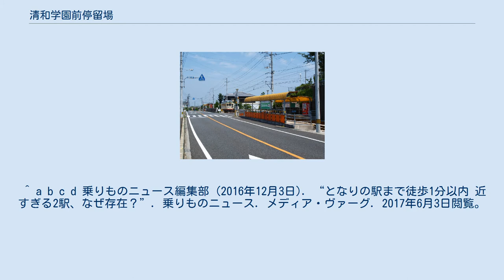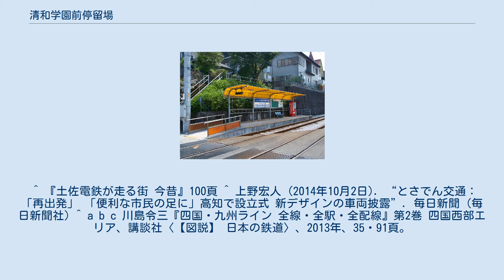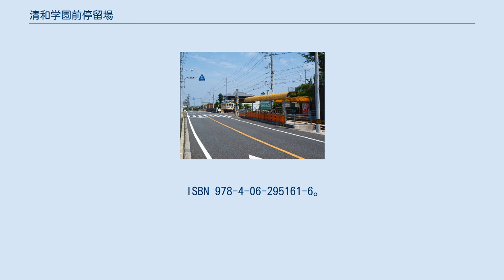清和学園前停留場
はりまや橋方面のりば全景 清和学園前停留場（せいわがくえんまえていりゅうじょう）は、高知県高知市大津にあるとさでん交通後免線の路面電車停留場。
 隣の一条橋停留場との間の距離はわずか63メートル（84メートルとも）で、日本一短い隣接駅間距離である。
 1985年（昭和60年）9月に高知市本宮町から当地へ移転した清和女子中学校・高等学校への通学利便性向上のため、新設された停留場である。
隣の一条橋停留場はこの時すでに存在していたが、地域住民の要望もあり廃止されることはなく、結果として両停留場が非常に近接して並び立つという事態になった。
 ホームは2面あり、東西方向に伸びる2本の線路を挟んで向かい合わせに置かれる（相対式ホーム）。
線路の北側に後免町方面行きのホーム、南にはりまや橋方面行きのホームがある。
 一条橋停留場との間には幅が狭いものの川が流れており、後免線は軌道専用の明見川橋梁にて渡河する。
63メートルしか離れていない一条橋停留場の姿は、当停留場からでも目視ではっきりと確認できる。
 ^ a b c 『土佐電鉄が走る街 今昔』88頁 ^ 『路面電車はゆく 高知』高知新聞社、1998年、83頁。
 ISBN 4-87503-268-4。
 ^ a b c d 乗りものニュース編集部 (2016年12月3日). “となりの駅まで徒歩1分以内 近すぎる2駅、なぜ存在？”. 乗りものニュース. メディア・ヴァーグ. 2017年6月3日閲覧。
 ^ 伊藤博康『日本の鉄道ナンバーワン＆オンリーワン ―日本一の鉄道をたずねる旅』創元社、2014年、204頁。
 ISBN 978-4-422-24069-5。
 ^ 今尾恵介（監修）『日本鉄道旅行地図帳』11 中国四国、新潮社、2009年、61頁。
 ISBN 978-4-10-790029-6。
 ^ 『土佐電鉄が走る街 今昔』100頁 ^ 上野宏人 (2014年10月2日). “とさでん交通：「再出発」 「便利な市民の足に」高知で設立式 新デザインの車両披露”. 毎日新聞 (毎日新聞社) ^ a b c 川島令三『四国・九州ライン 全線・全駅・全配線』第2巻 四国西部エリア、講談社〈【図説】 日本の鉄道〉、2013年、35・91頁。
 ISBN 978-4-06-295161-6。